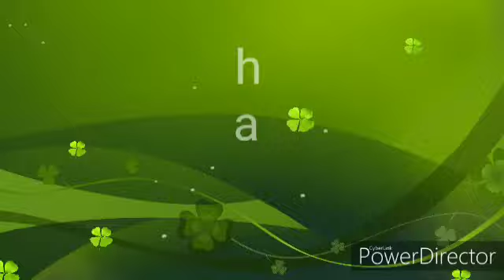NAU HUAL/NAU LAWM LO CHHUAH DAN. LEMCHAN TAWI. November 26, 2019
NAU HUAL BUL TAN DAN.. A short story